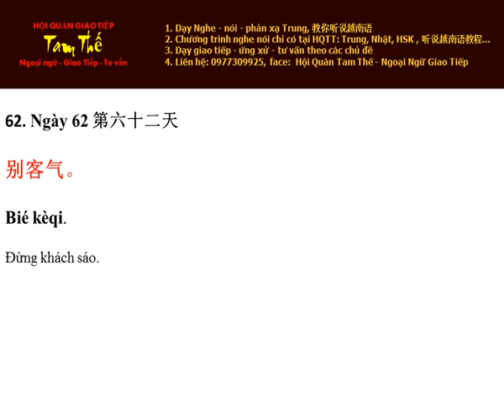Ngay 62 Đừng khách sáo - Nghe Noi Tieng Trung Moi Ngay Mot Cau